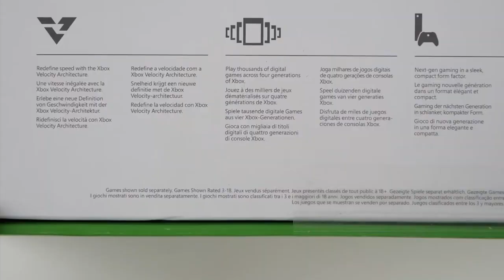XBOX Series S Unboxing & gameplay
White gaming system with new controller. Up to 120 fps gameplay. 512GB SSD